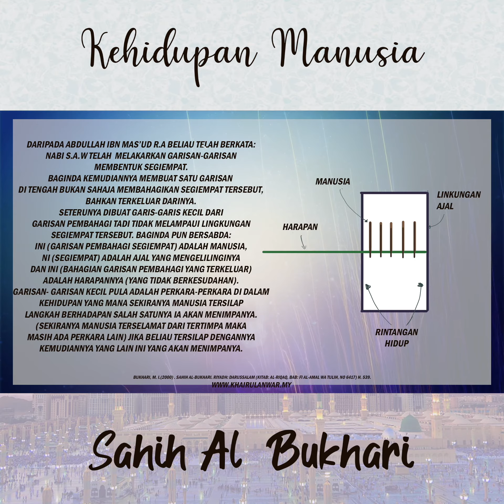Panduan Hidup mengikut Hadith Rasullah SAW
Rasulullah SAW menerangkan berkenaan dengan kehidupan manusia. Oleh itu, dugaan yang kita hadapi hari ini adalah salah satu bukti yang Allah SWT sayang kepada kita.

semua berlaku ada hikmah, mungkin Allah swt memerhatikan selama ini manusia seperti sibuk mengejar duit di luar tetapi mengabaikan keluarga. ini masanya untuk paut semula Kasih sayang itu sebaiknya.

Perlu senantiasa di ingat bahawa Rahmat Allah swt itu besar untuk mereka yang sentiasa bersabar.